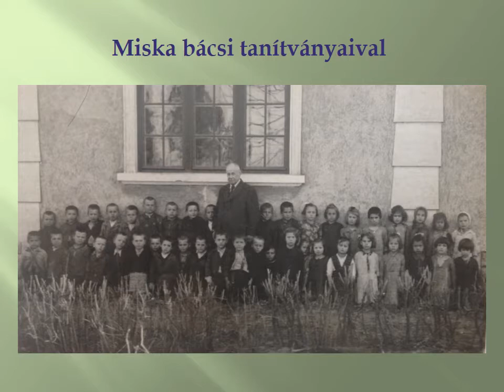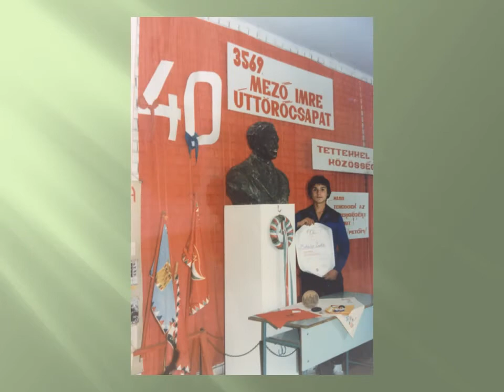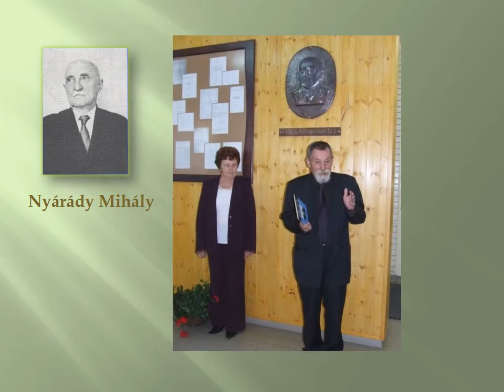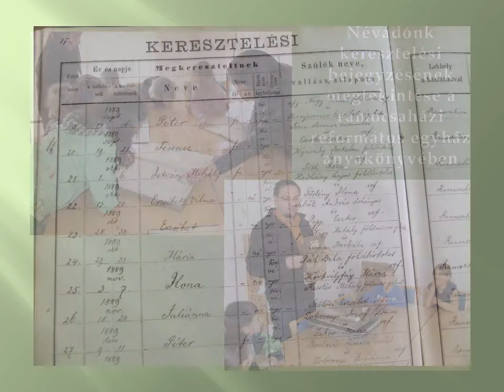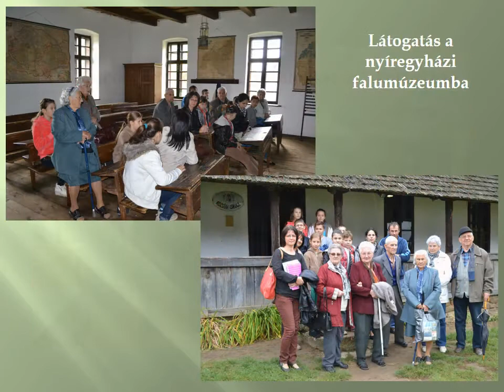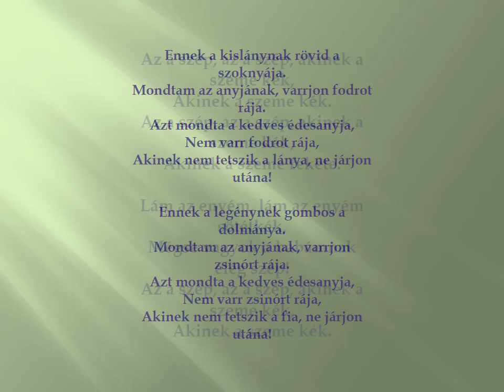Az iskola kozos ugyunk